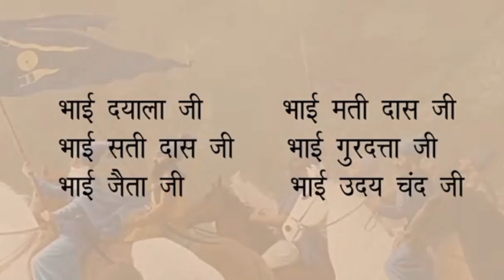why guru tegh bahadur ji was martyred in delhi? big breaking news